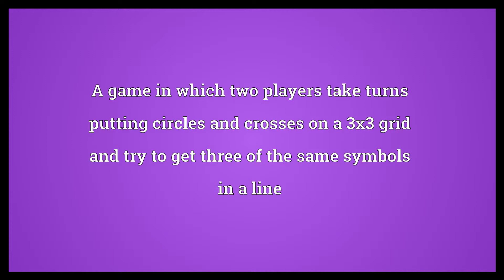Tic tac toe Meaning